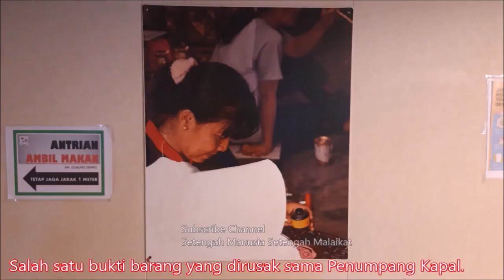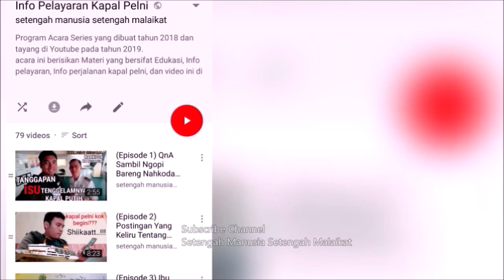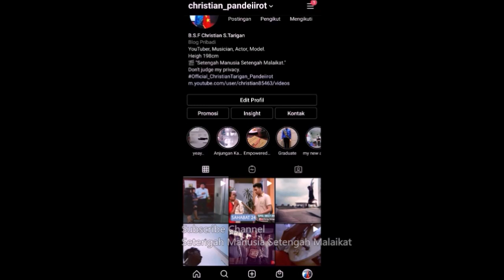(Episode 151) Renovasi Kapal Pelni.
Tema video kali ini sedikit extreme karena membahas mengenai Renovasi Kapal.

video kali ini berasa seperti Obrolan Tengah Jurang,..
karena saya ada sedikit Menyindir di video ini...
ya paling sekitar 80% isi video ini berbahaya...

coba pahami esensi dan intisari dari video ini atau kalian bakal Gagal Paham Apa yang menjadi Goals saya di Video ini..

Buat Pelni, Jika Pelni Membutuhkan Brand Ambasador Milenial, Saya Siap di Calling... :)